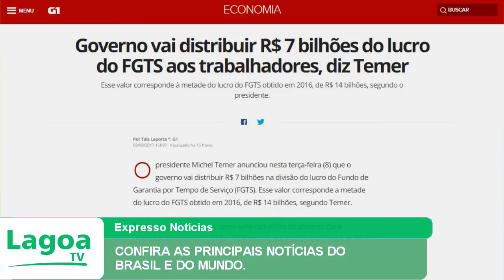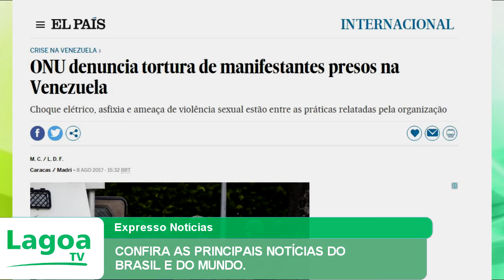EXPRESSO NOTÍCIAS: Confira as principais Notícias do Brasil e do Mundo.